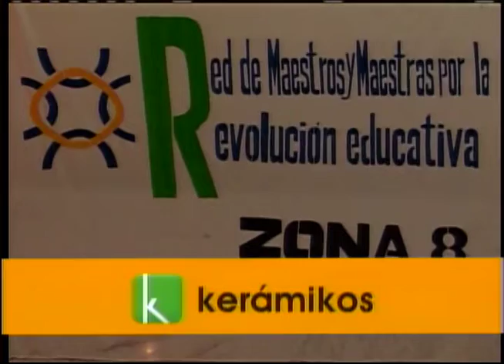Docentes de zona 8 muestran malestar por no recibir aumento salarial